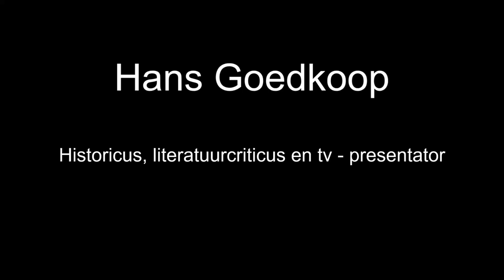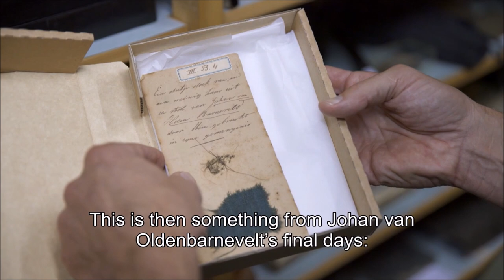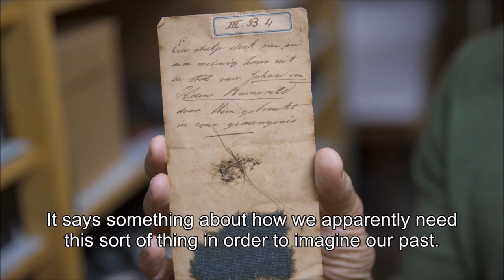DNA van Nederland: Hans Goedkoop - Museum Prinsenhof Delft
Historicus, literatuurcriticus en tv-presentator Hans Goedkoop bezoekt het Museum Prinsenhof Delft voor de tentoonstelling DNA van Nederland